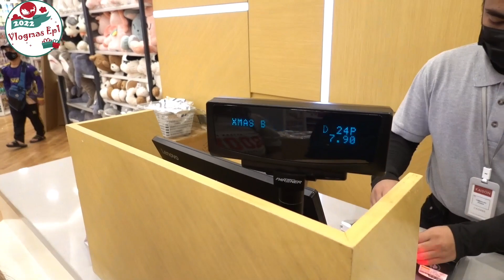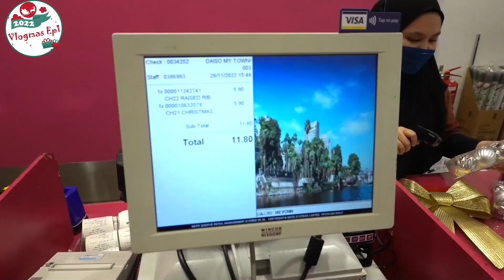🎄Vlogmas Ep1// 终于拥有自己一棵圣诞树啦!!! 迎接圣诞节的来临 (2022)